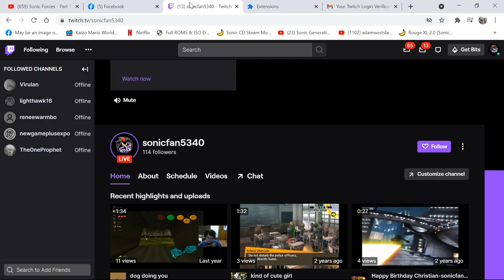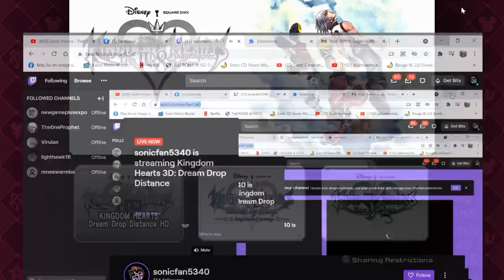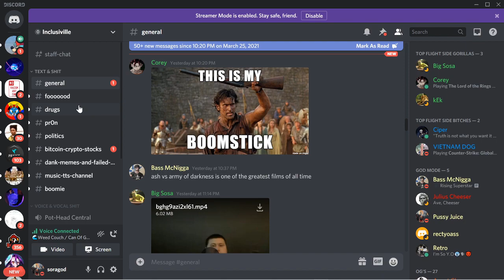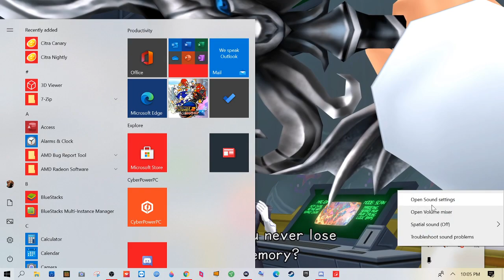Kingdom Hearts Dream drop distance chilling live stream